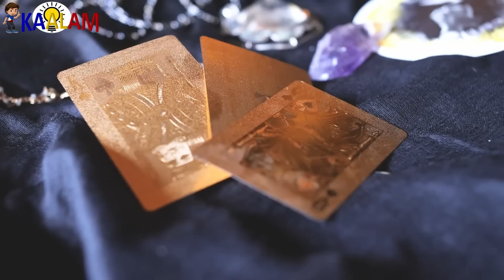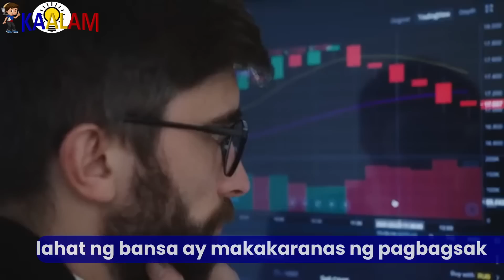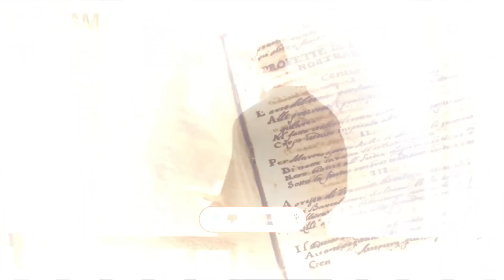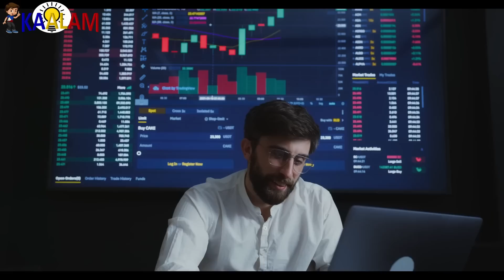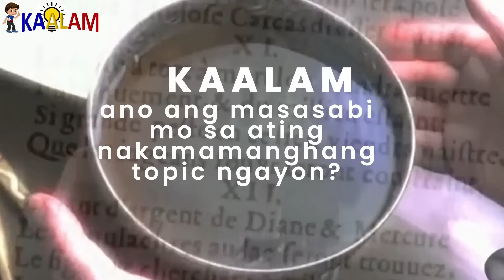Mga Nakakatakot Na Pangyayari Na Hula Ni Nostradamus Sa 2023 | Nostradamus Predictions In 2023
Kaalam ating alamin ang Mga Nakakatakot Na Pangyayari  Na Hula Ni Nostradamus Sa  2023 | Nostradamus Predictions In 2023

topics:
nostradamus prophecy book,
nostradamus prophecy 2023,
nostradamus prophecy book pdf,
nostradamus prophecy pdf,
nostradamus prophecy reign,
nostradamus prophecy book pdf download,
nostradamus prophecy in hindi,
nostradamus prophecy movie,
nostradamus prophecy,
nostradamus predictions book,
nostradamus 2023 predictions in english,
nostradamus 2023 predictions in hindi,
nostradamus 2023 prédictions,
nostradamus predictions 2025,
nostradamus predictions pdf,
nostradamus children,
cesar nostradamus,
writings of nostradamus,
nostradamus family today,
nostradamus book,
nostradamus meaning,
nostradamus 2022,
nostradamus predictions 2023,
nostradamus prediction for 2022 year of the tiger,
nostradamus predictions book,
nostradamus book,
nostradamus queen elizabeth,
nostradamus meaning,
nostradamus book pdf,
nostradamus predictions 2025,
nostradamus quotes,
michel nostradamus,
prediction nostradamus 2022,
Nostradamus Predictions In 2023,
Walong Nakakagimbal Na Hula,
Hula Ni Nostradamus Sa Taong 2023,
Hula Ni Nostradamus,
Kaalam Ph,